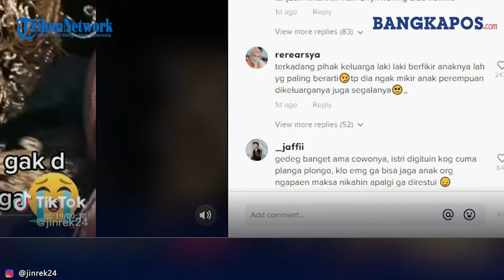Kisah Viral Pengantin Perempuan Didorong Oleh Keluarga Laki-laki, Diduga Tak Direstui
BANGKAPOS.COM - Sebuah video memperlihatkan sepasang pengantin yang sedang serius berbicara
Tiba-tiba datang seorang ibu-ibu mengenakan jilbab hitam langsung mendorong pengantin perempuan hingga hampir terjatuh.
Namun, mempelai perempuan tersebut hanya bisa terdiam dan tak memberi respon apapun.
Perempuan berjilbab hitam tersebut adalah keluarga mempelai laki-laki
Diduga mempelai perempuan tersebut tidak direstui oleh keluarga mempelai laki-laki.